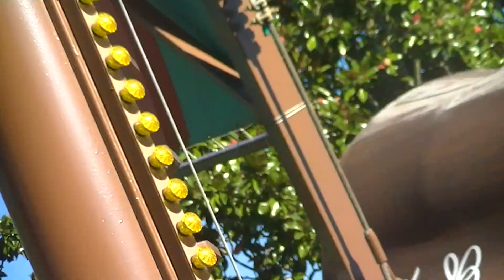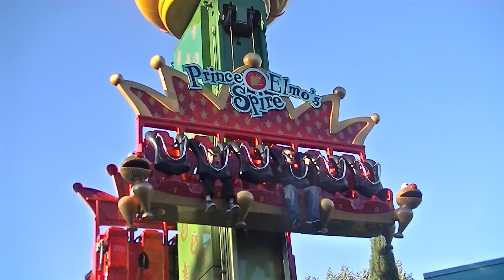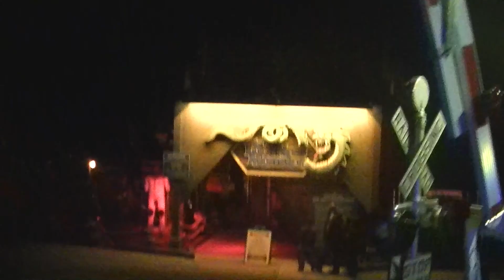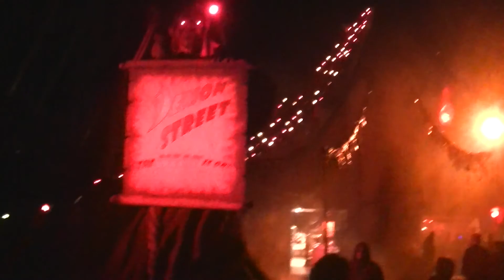Busch Gardens Virginia - Howl-O-Scream 2016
A day and night at Busch Gardens Virginia Howl-O-Scream 2016